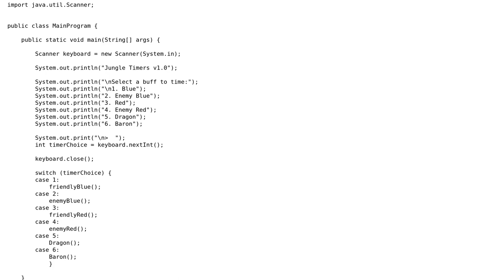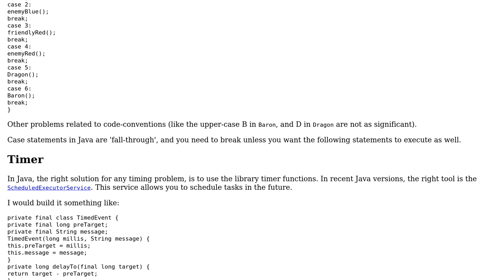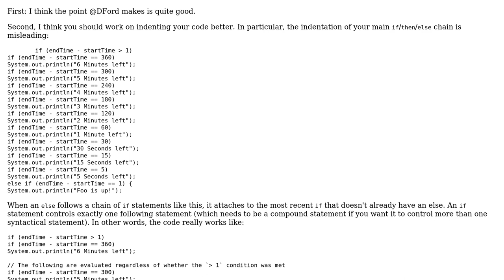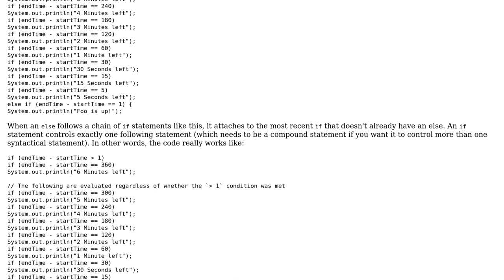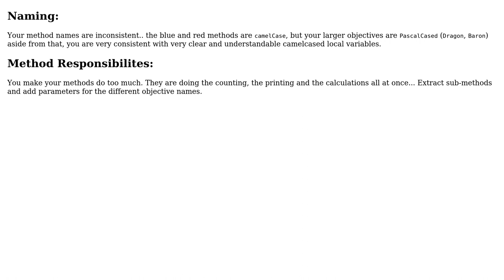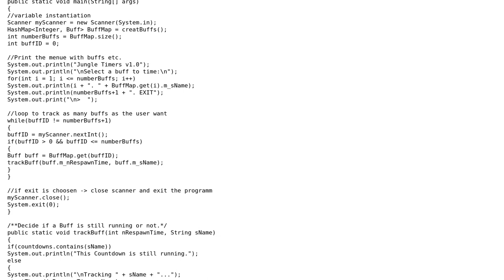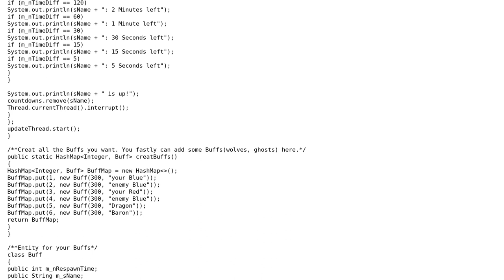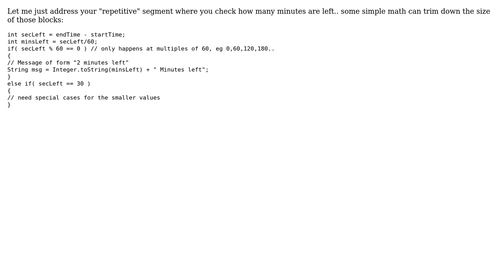Code Review: Countdown Code: 'League of Legends' (9 Solutions!!)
Code Review: Countdown Code: 'League of Legends'

With thanks & praise to God, and with thanks to the many people who have made this project possible! | Content (except music & images) licensed under CC BY-SA | Music | Images & others | With thanks to user Vogel612 user Travis user rolfl user Niall Szalkai user Lennart_96 user kai user Jerry Coffin user Jamal user DFord user chillworld user bobobobo and the Stack Exchange Network Trademarks are property of their respective owners. You are responsible for your own actions.